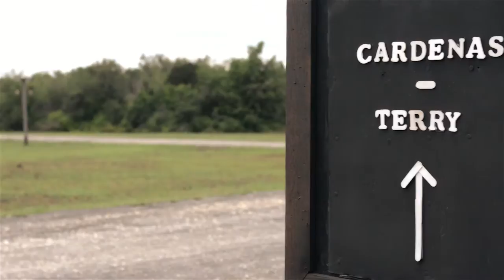Amber & Mike - Wedding Trailer - Austin/Texas Old Town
Amber and Mike - or - Booger & Booger as they call each other :-) - were married on 5/12 at Texas Old Town in Kyle, Texas - just down the road from Austin.
The entire day was lighthearted and fun from start to finish.

Music licensed from SongFreedom & The Music Bed.

DJ: Mike Michaels
Photographer: Snap Photography
Venue: Texas Old Town

Brian Dooley is an Austin-based wedding videographer specializing in emotional, engaging, cinematic-style wedding films.

Wedding Austin Texas Austin Trailer  Nikon Wedding Trailer